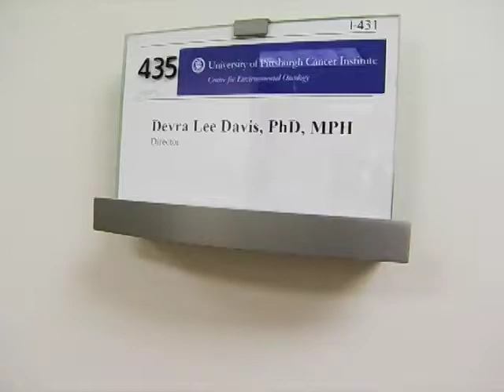A Tour of the Office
Devra L. Davis, PhD, MPH

Designated a National Book Award Finalist for When Smoke Ran Like Water (2002, Basic Books), Devra Davis is Director of the world's first Center for Environmental Oncology at the University of Pittsburgh Cancer Institute and Professor of Epidemiology at the University of Pittsburgh's Graduate School of Public Health. Her recent book, The Secret History of the War on Cancer, was a top pick by Newsweek and is being used at major schools of public health, including Harvard, Emory, and Tulane University. The multidisciplinary Center for Environmental Oncology includes experts in medicine, basic research, engineering and public policy, who will develop cutting-edge studies to identify the causes of cancer and propose policies to reduce the risks of the disease.Dr. Davis's career has spanned all areas of academia, public policy, and scientific research. President Clinton appointed the Honorable Dr. Davis to the newly established Chemical Safety and Hazard Investigation Board, (1994-99) an independent executive branch agency that investigates, prevents, and mitigates chemical accidents. As the former Senior Advisor to the Assistant Secretary for Health in the Department of Health and Human Services, she has counseled leading officials in the United States, United Nations, World Health Organization, and World Bank. She also served as a Lead Author of the Intergovernmental Panel on Climate Change—the group awarded the Nobel Peace Prize in 2007.Dr. Davis holds a B.S. in physiological psychology and a M.A. in Sociology from the University of Pittsburgh. She completed a Ph.D. in science studies at the University of Chicago as a Danforth Foundation Graduate Fellow and a M.P.H. in epidemiology at the Johns Hopkins University as a Senior National Cancer Institute Post-Doctoral Fellow. She has also authored more than 170 publications in books and journals ranging from the Lancet and Journal of the American Medical Association to Scientific American and the New York Times.Honored for her research and public policy work by various national and international groups, she is member of both the American Colleges of Toxicology and of Epidemiology. She was honored by the Betty Ford Comprehensive Cancer Center and the American Cancer Society with the Breast Cancer Awareness Award, commended by the Director of the National Cancer Institute for Outstanding Service, and has recently been appointed a Global Environmental advisor to Newsweek Magazine.She recently was the recipient of a Women's Leadership Exchange Compass Award, presented by OPEN: The Small Business Network from American Express, for breaking the paradigms of how women are perceived over the last ten years.